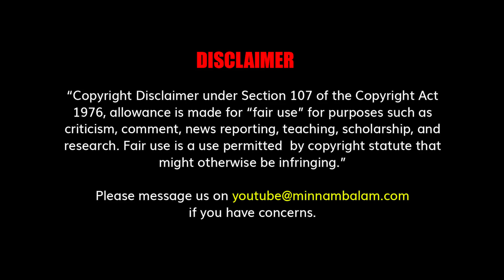வட்டமிடும் கழுகுகள்! | Economist Jeyaranjan Speech | Minnambalam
CREDITS: Producer - Ashwanth Kamaraj | Editing - Sudhan Vel | Creative Head - Elanchezhiyan